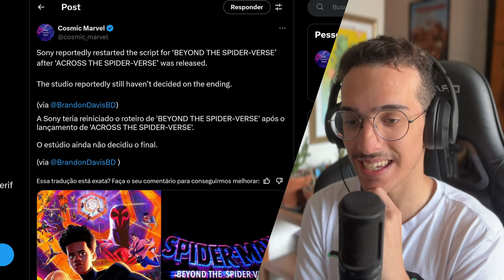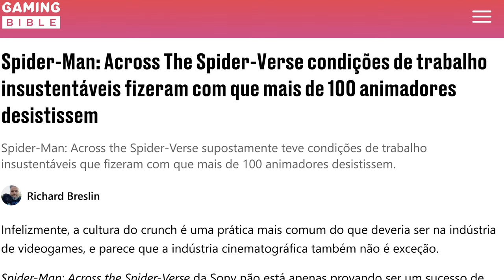HOMEM-ARANHA NO ARANHAVERSO 3 não tem ROTEIRO PRONTO! [SONY está PERDIDA]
A SONY não decidiu o final de HOMEM-ARANHA: ALÉM DO ARANHAVERSO, que seria o último filme da trilogia animada de Miles Morales e segundo novos rumores, a produção do filme continua um verdadeiro CAOS!